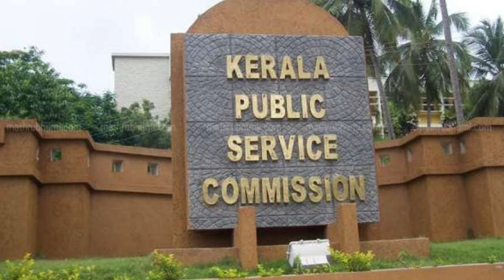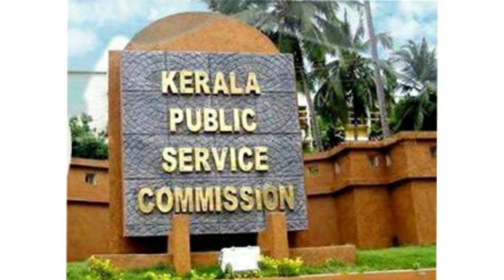Degree Level Preliminary | രണ്ടാം ഘട്ടത്തിലെ Hall Ticket അപ്രത്യക്ഷമായി | PSC Latest News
Kerala PSC Degree Level Prelims Latest News Today Malayalam @TechBytesMedia
Degree level Preliminary Exam Latest News
Kerala PSC Latest News
Degree level Prelims Postponed